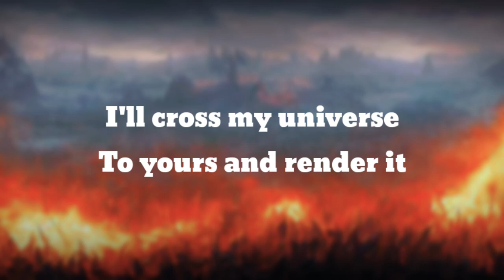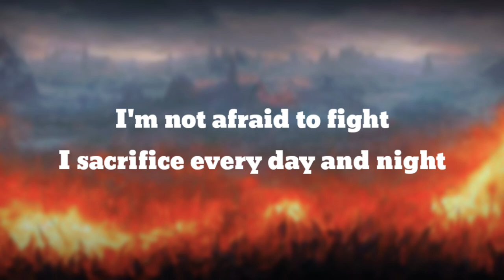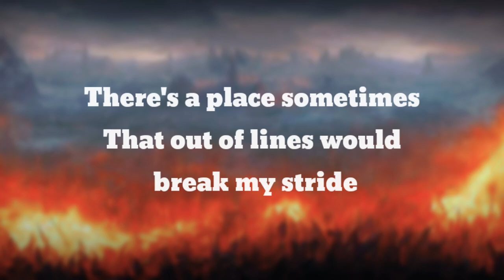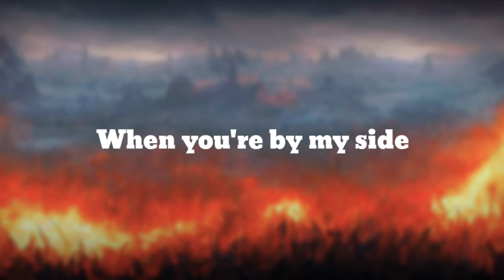Flames Lyrics (PUBG Theme Song)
My heart full of flames  song
Comment if you have any quistion.